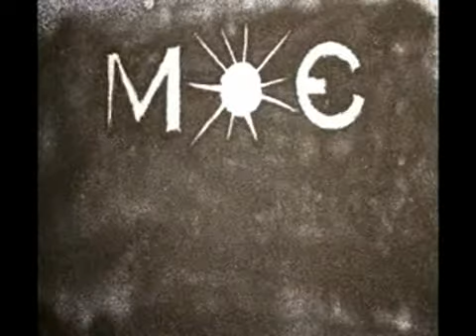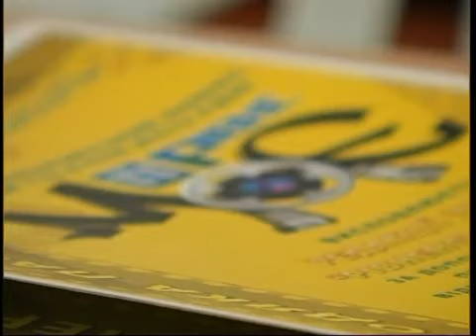Конкурс фільмів про Рівне